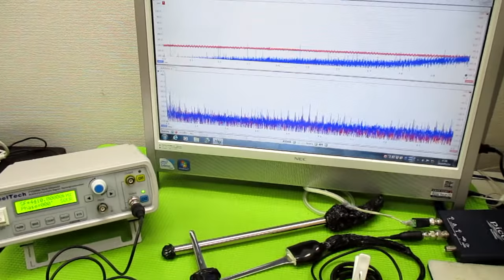超音波プローブの発振制御による表面検査技術 ultrasonic-labo